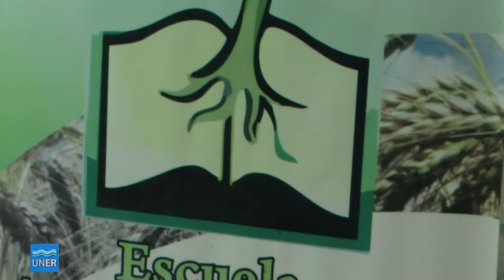Exposición Rural Villaguay 2014